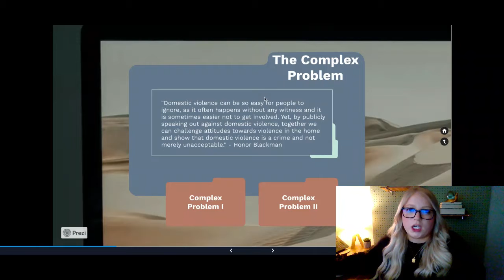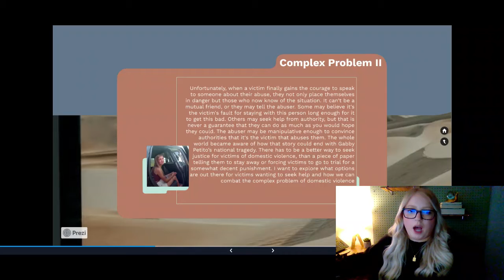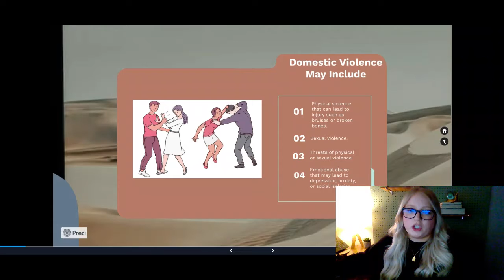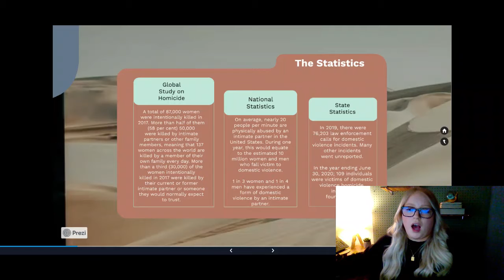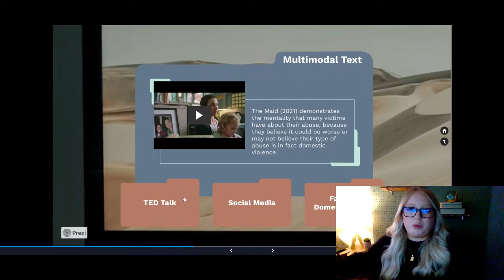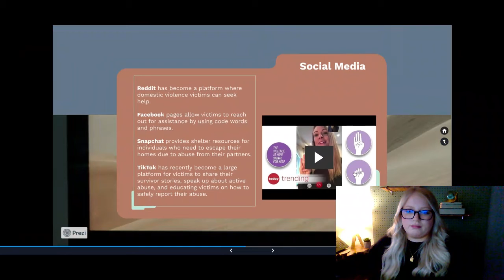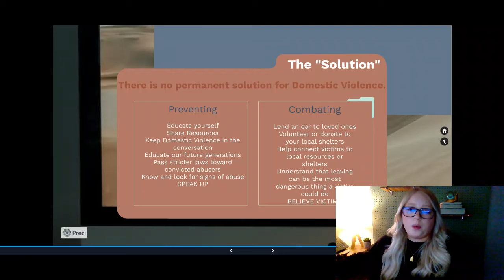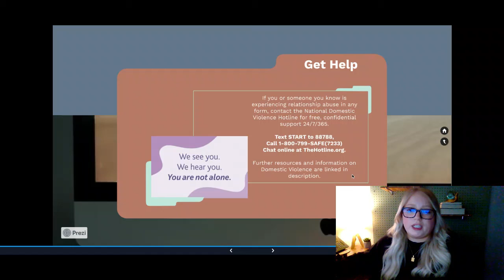Domestic Violence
EGS 301 Student Presentation

Resources
1) Ragavan MI; Thomas KA; Fulambarker A; Zaricor J; Goodman LA; Bair-Merritt MH, (2018) Exploring the Needs and Lived Experiences of Racial and Ethnic Minority Domestic Violence Survivors Through Community-Based Participatory Research: A Systematic Review. Sage Publications Country of Publication.

2) Lee, Lauren, (2020) Sanctuary, Safe Harbor and Asylum. But Is it Available for Domestic Violence Victims? The Analysis of Domestic Violence Asylum Seekers in the United States and Internationally. San Diego International Law Journal.

3) Oehme K; Stern N; Donnelly E; Melvin R, (2016) Improving the Emergency Medical Services System’s Response to Domestic Violence. Health Matrix.

4) Ben-Porat, PhD; Sror-Bondarevsky, Noa, MSW, (2018) Length of Women’s Stays in Domestic Violence Shelters: Examining the Contribution of Background Variables, Level of Violence, Reasons for Entering Shelters, and Expectations. Sage Publications.

5) National Statistics, (2022). National Domestic Violence Statistics. NCADV.

6) Danis, Fran S.. Danis; Keisel-Caballero, Kate; Johnson, Catherine Hurd, (2018) The Safe Shelter Collaborative: An Innovative Approach to Locating Emergency Shelter for Human Trafficking and Domestic Violence Survivors. Sage Publications.

7) United Nations, (1993) Strategies for Confronting Domestic Violence: A Resource Manual. United

8) Fisher, Elisa M. MSW, MPH; Amanda M. Stylianou, PhD, LCSW, (2019) To Stay or to Leave: Factors Influencing Victims’ Decisions to Stay or Leave a Domestic Violence Emergency Shelter. Sage Publications.

9) Anderson, Michael A.; Gillig, Paulette Marie; Sitaker, Marilyn; McCloskey, Kathy; Malloy, Kathleen; Grigsby, Nancy, (2003) “Why Doesn’t She Just Leave?”: A Descriptive Study of Victim Reported Impediments to Her Safety. Journal of Family Violence.

10) UNODC Research, (2019). Global Study on Homicide, Gender-related Killing of women and girls. United Nations Office on Drugs and Crime.